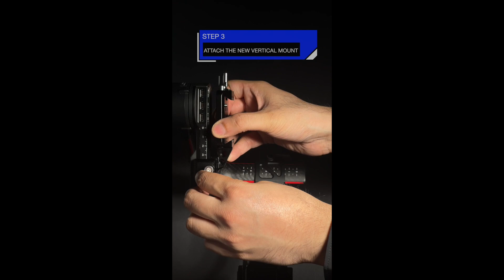The Benefits of Using DJI Vertical Mounts for DJI RS2/RS3/RS 3PRO for Your SNS Photography-Tiktok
US reference link: